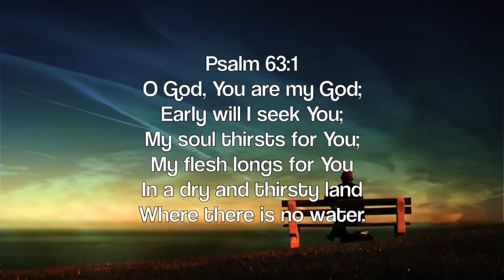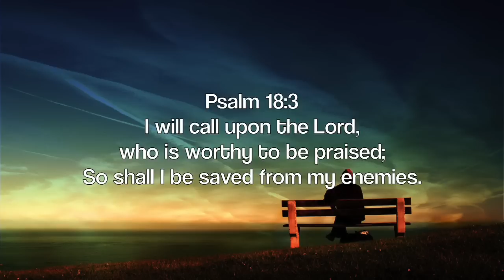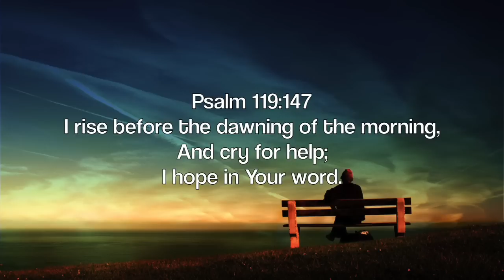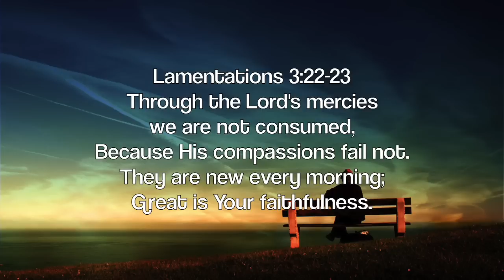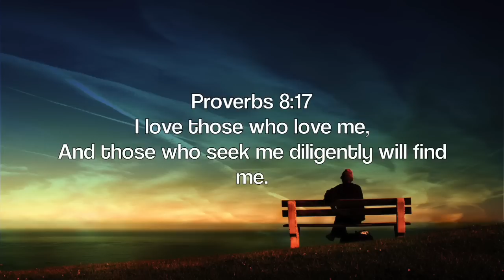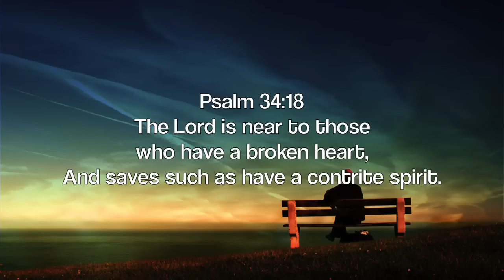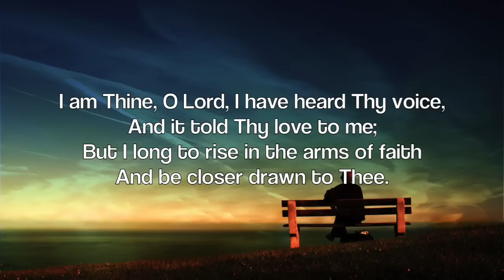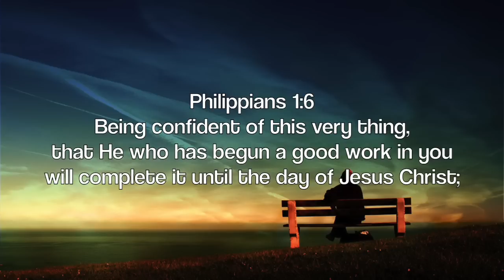Morning Meditation: 1 Hour Peaceful Piano Music